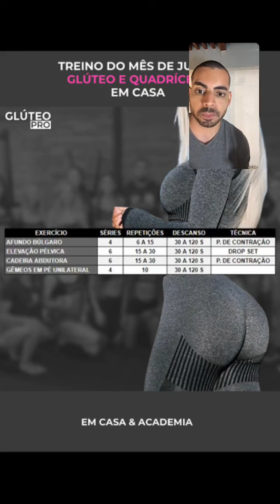DESTRUINDO GLÚTEOS AO VIVO (Com ficha de treino)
✅+3000 EXERCÍCIOS para o CORPO TODO pra fazer em casa 👇🏼